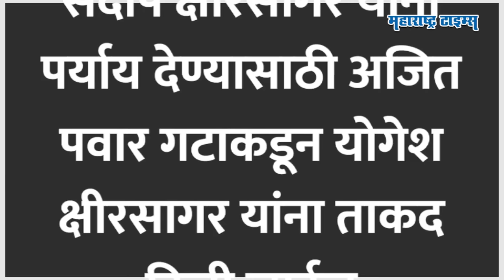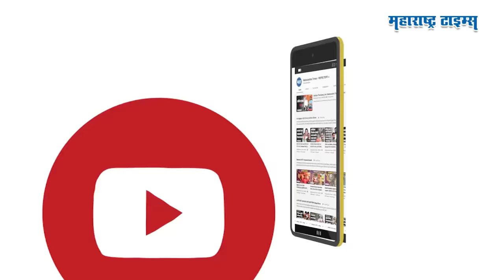Sandeep Kshirsagar VS Ajit Pawar | अजितदादांमुळे क्षीरसागर कुटुंबियांत आणखी एक फूट पडणार?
अजितदादांच्या बंडानंतर बीडमधल्या राष्ट्रवादीला भगदाड पडलं. आजी माजी आमदारांसोबत लोकसभा लढवलेले नेतेही अजितदादांच्या साथीला गेले.. धनंजय मुंडे मंत्री झाले आणि जिल्ह्यात अजित पवार गटाचं वजनही वाढलं.. मात्र, संदीप क्षीरसागर एकटे निष्ठावंत राहिले आणि राष्ट्रवादीसाठी खिंड लढवू लागले.. बीडमध्ये राष्ट्रवादीची पडझड होताच पवारांनी बीडचा कारभार आपल्या निष्ठावंत शिलेदाराकडे दिला आणि संदीप क्षीरसागरांकडे जिल्ह्याचं नेतृत्व आलं.. पण संदीप क्षीरसागरांनी जिल्हातील राष्ट्रवादीचा कारभार हाती घेतला असतानाच अजित पवार गटाने नवी खेळी केलीय.. पवारांना साथ देऊन अजितदादांना नडणाऱ्या संदीप क्षीरसागरांना होमपीचरच घेरण्याची रणनीती आखलीय. संदीप क्षीरसागरांच्या बंदोबस्तासाठी अजित पवार गटाने कशी फिल्डींग लावलीय, तेच या व्हीडीओत पाहू.